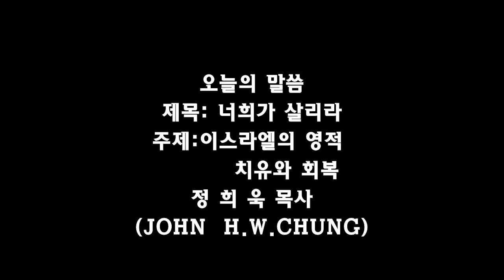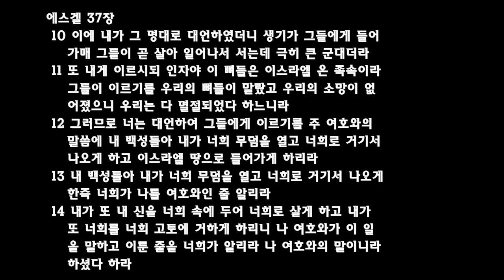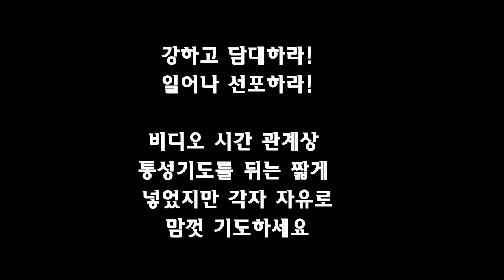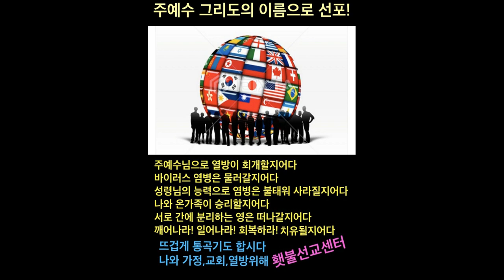너희가 살리라! 횃불선교센터 정 희욱목사